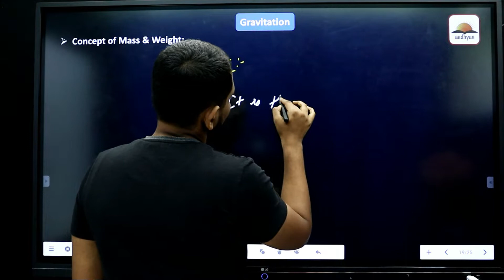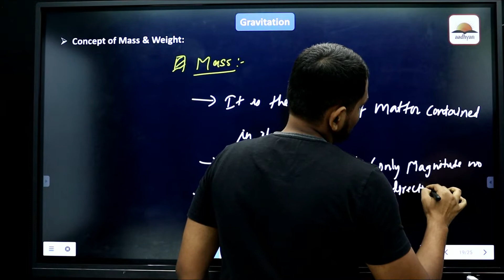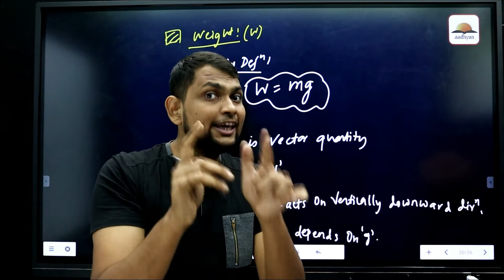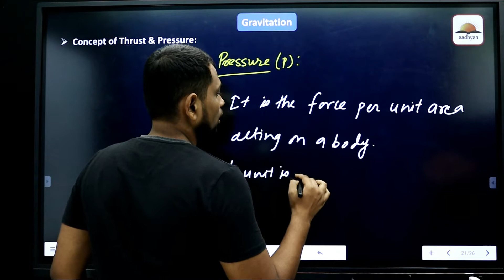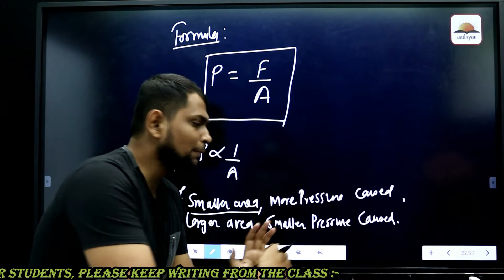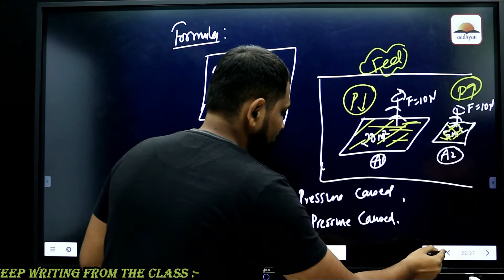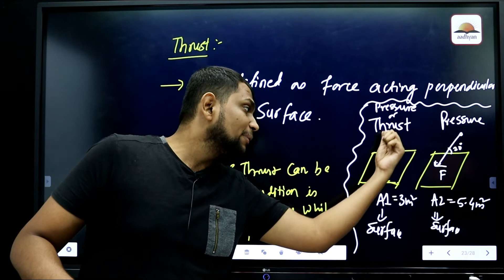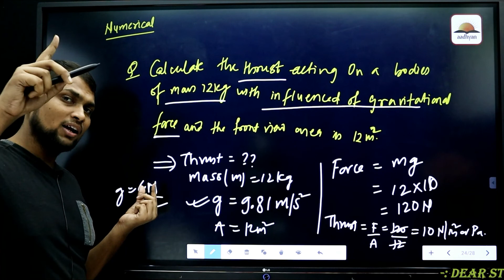CONCEPT OF MASS & WEIGHT | CHAPTER - GRAVITATION | CLASS - IX | S - 04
Video Description :
aadhyan MCQ Series is always NEET and JEE oriented that increases the students problem solving skill, speed & accuracy . Question of MCQ Series are selected by the most experience faculties after having a in-depth research and analysis on the pattern of Questions asked in the NEET & JEE Examination. To get the full MCQ Series please get our ‘aadhyan’ from play store.